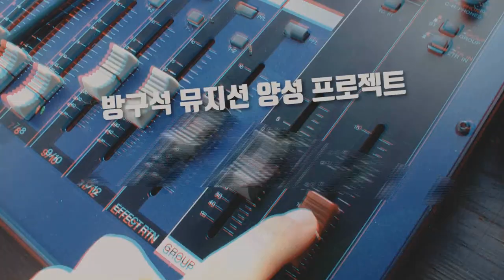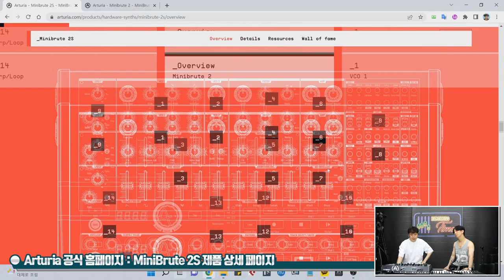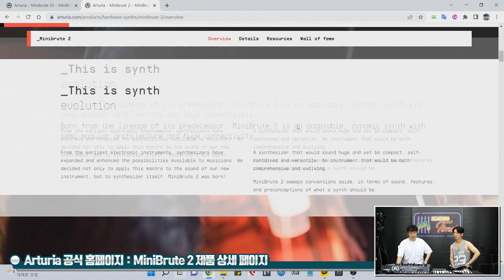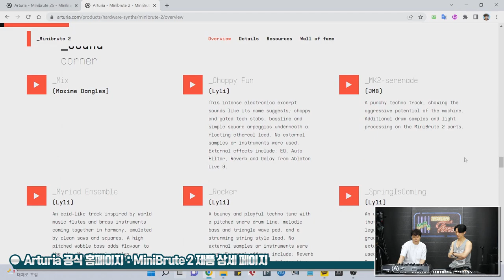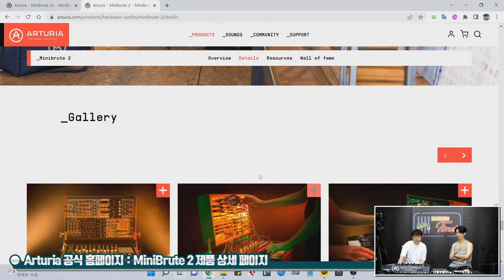[RecordingTimes 486회] Arturia MiniBrute 2